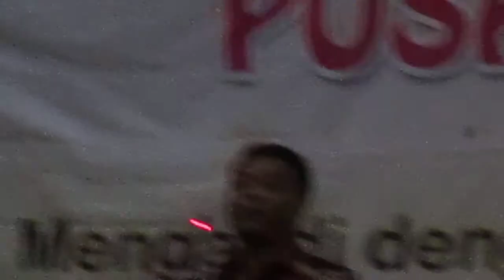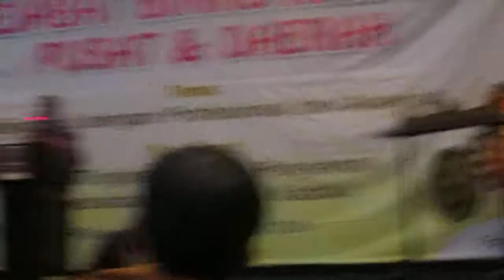Perumpamaan tentang Angin Sepoi-sepoi dan Semangat Kerja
Wejangan Bapak Dirjen Bimas Bimas Katolik pada saat Pembukaan Rapat Kerja Nasional Ditjen Bimas Katolik Kementerian Agama RI di Palembang